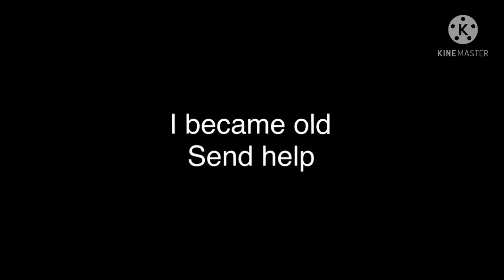20 Day Oc challenge | Day 4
Ayo! Day 4! Yee yee
The meme I made is done, it’s kinda lazy ngl.
I dint have much ideas and motivation, 3nd me.